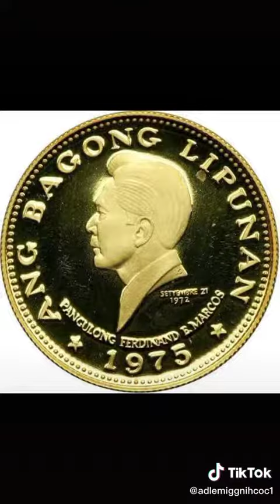This Is My Content Bagong BANSA Philippines Maharlika Sir PBBM ✌️🇵🇭👊❤️☘️❤️